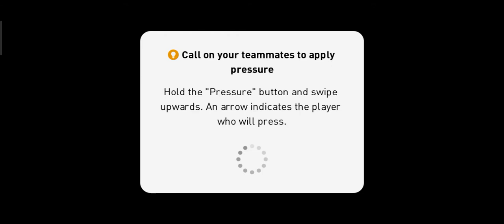Online Match Gameplay Destroying Opponents with 424 Formation 💥 | Online match Part 1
Pes 2021 Rank push
reaching 1400
iconic messi is 💥👌🏻
iconic messi vs me
pes 2021 facing iconic messi online